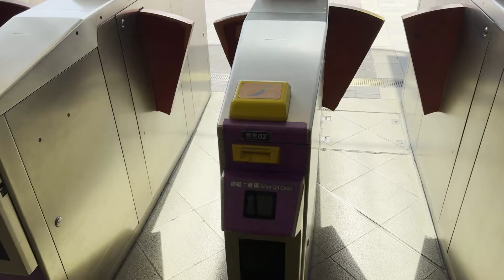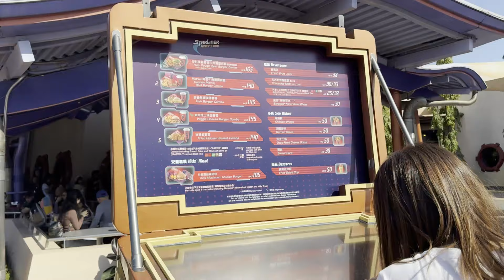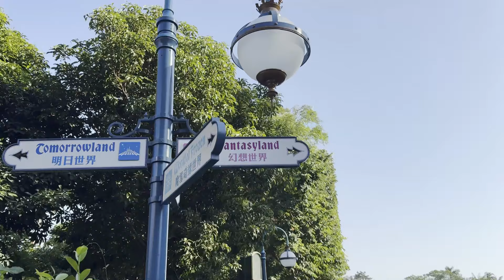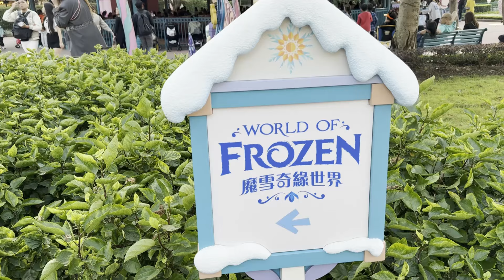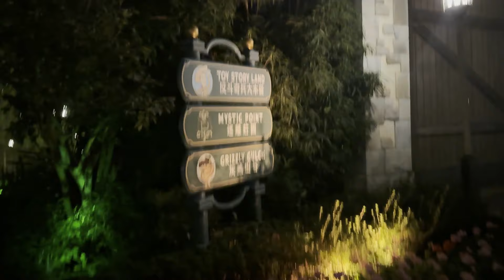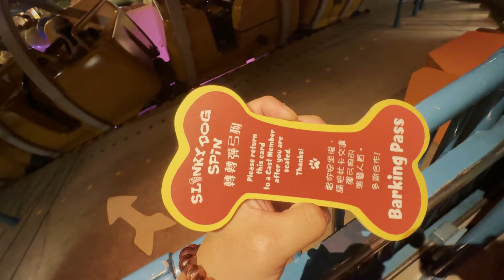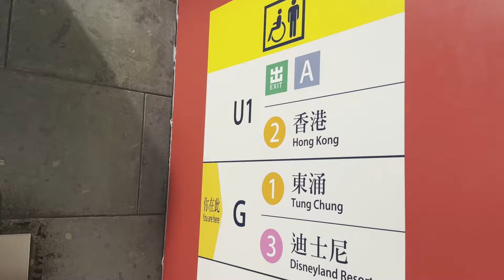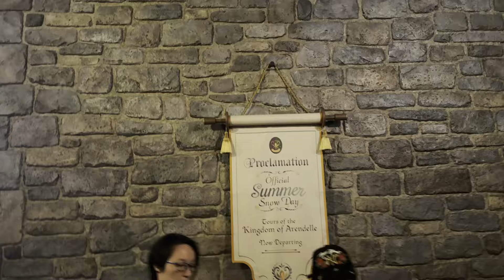HONG KONG DISNEYLAND 2024 (2-Day Pass) World of Frozen, Momentous Nighttime Spectacular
Filipino family living in New Zealand